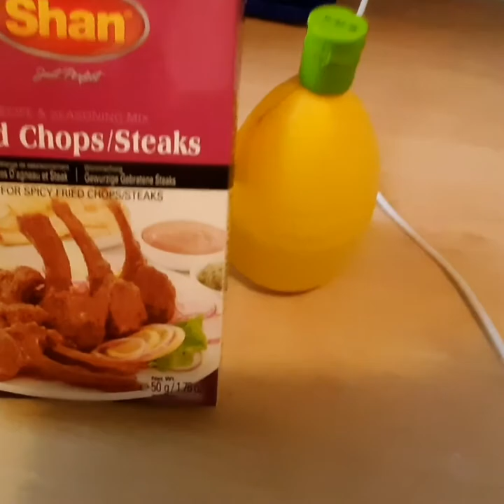Sunday Vlog with yummy Recipe 😋don't miss this vlog❤ 《vloging with touba 》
its Sunday routine vloging with 2 Recipe and sharing some weather views 👌😀. I hope u enjoy my video.